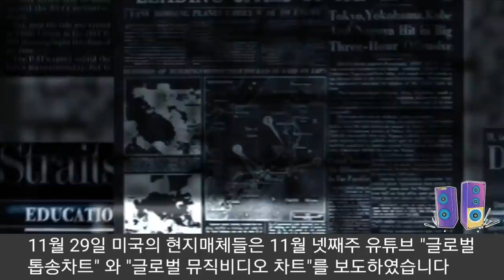[BTS 방탄소년단] 실시간미국 미국매체들 경악시킨 BTS "유튜브 메인차트 초토화" (BTS' new song sweeps YouTube main charts)